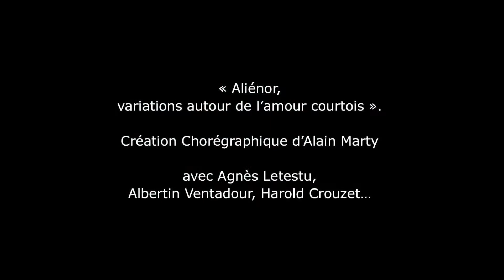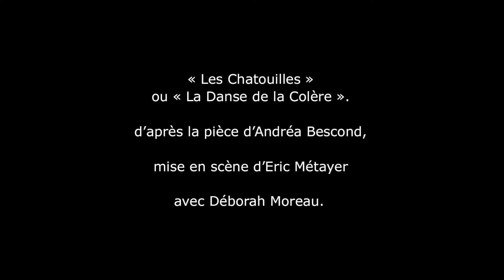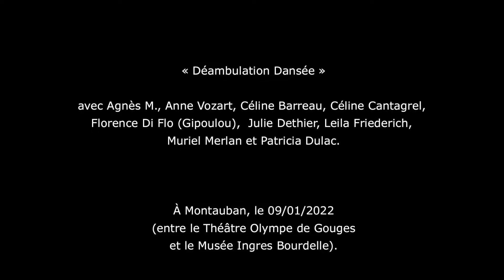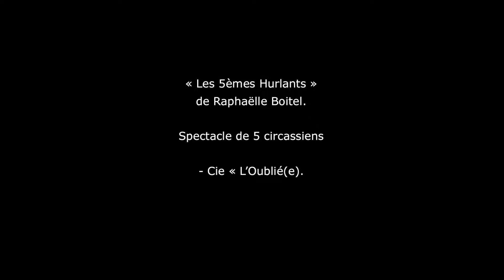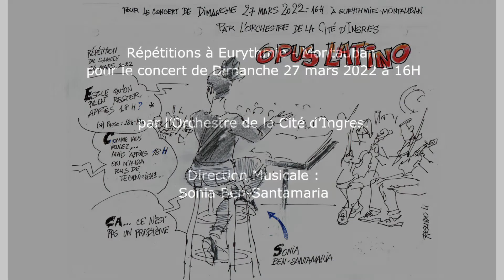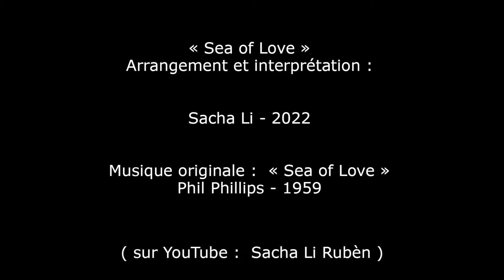« Ex-Traits » (version courte)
« Ex-Traits » (version courte 5’ 19’’) - Rosendo Li.
Croquis des répétitions des spectacles et autres coulisses.  Saison 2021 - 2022.